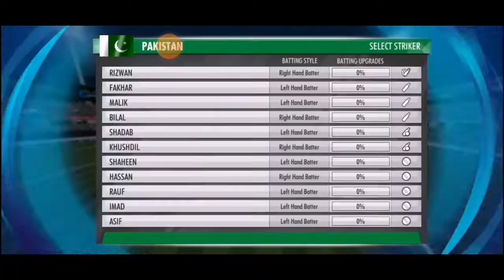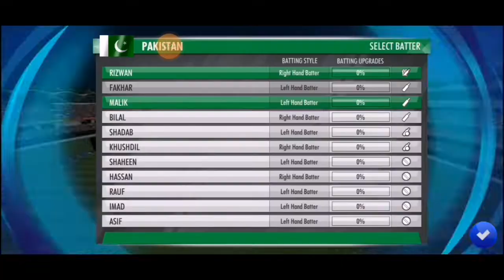( WCC3 ) BLITZ CUP Match No 5 Pak Vs UAE || Tanzeela Hussain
AssalamoAlaikum Friends 😊
Mere is channel par ap ko Cricket se related Videos milegi 🏏